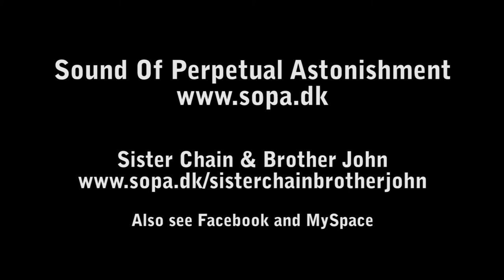Sister Chain & Brother John - Live in Aalborg 2012 (2) (The Gambler)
Sister Chain & Brother John performing "The Gambler" live at Studenterhuset, Aalborg, Denmark, on February 25, 2012.